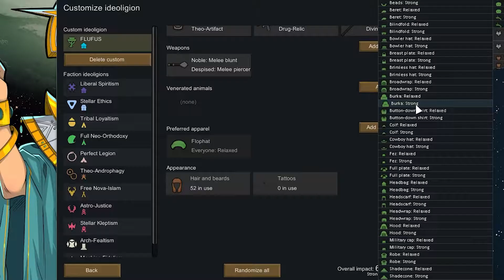Balandziai Burka arba nes byrk